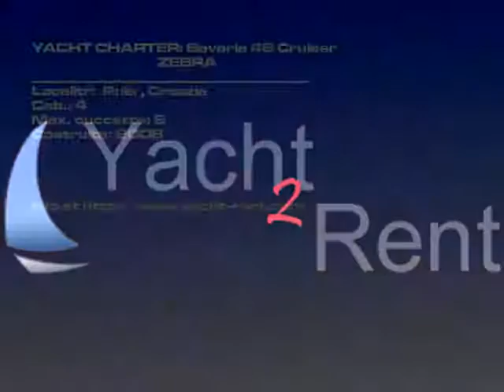Bavaria 46 Cruiser - 2008 noleggio Pula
Modello di barca: Bavaria 46 Cruiser barca a vela, Prezzo: 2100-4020 EUR/ 7 giorni, Costruita: 2008, Località: Pula Croazia, Lunghezza fuori tutto: 14.40, Cuccette: 8, Cab.: 4, WC: 2